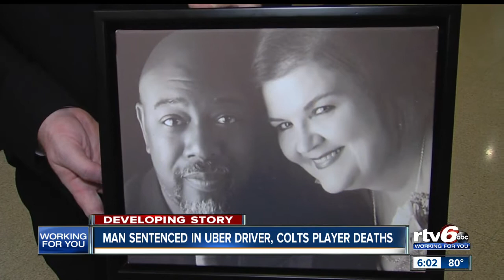Man gets 16 years for fatal Colts player crash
A man from Guatemala living illegally in the U.S. is set for sentencing in a drunken driving crash that killed Indianapolis Colts linebacker Edwin Jackson and his Uber driver.